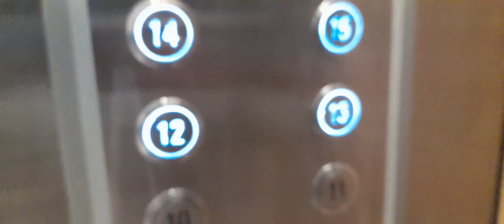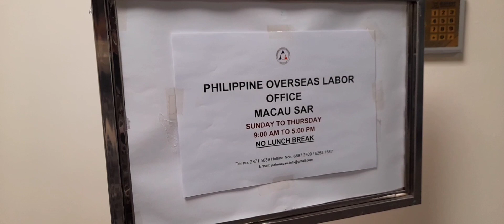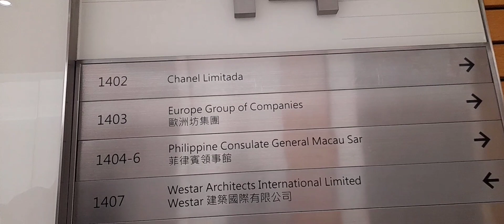Quick Visit at PCG- Macau | Walking around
Just visit at Philippines Consulate to process some importnt document.
Consulate is designed to help Filipinos who are in needs here in abroad...